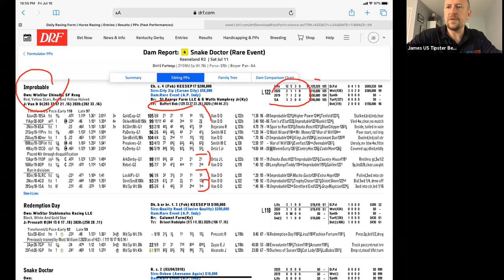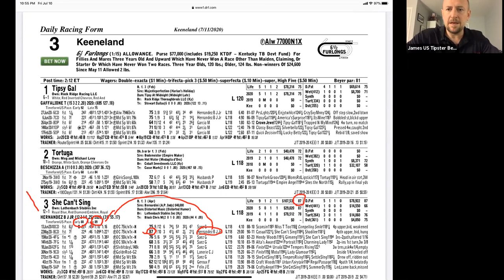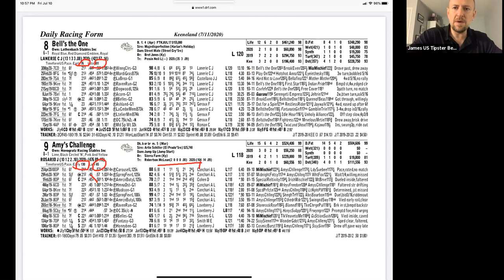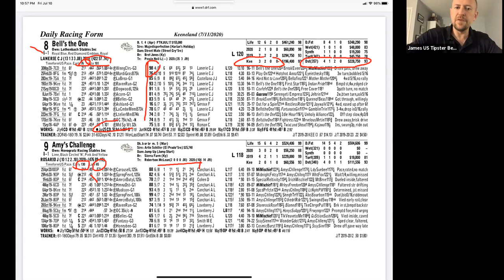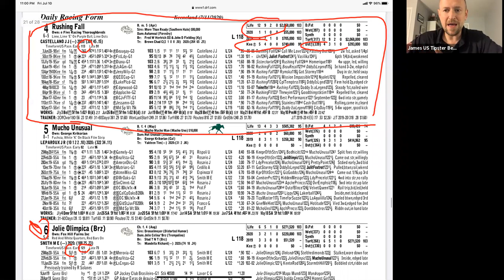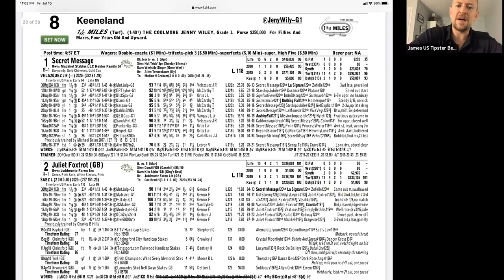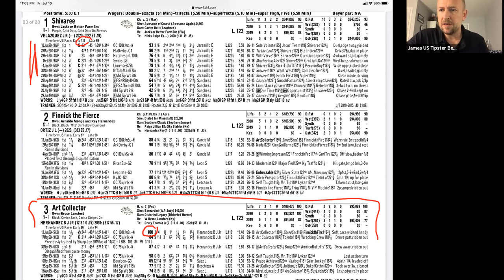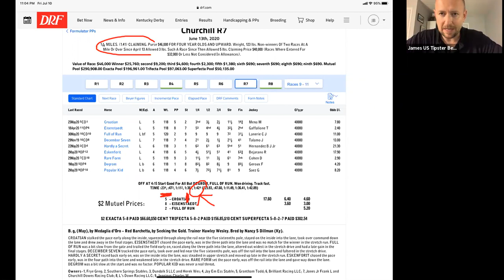US Racing Expert - Keeneland Racecourse Predictions for 11th July 2020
James of US Racing Expert walks us through his Keeneland Racecourse predictions and tips for Saturday 11th July 2020.

View James' long terms statistics and results, plus register for his daily service